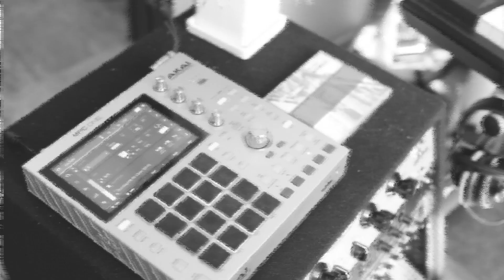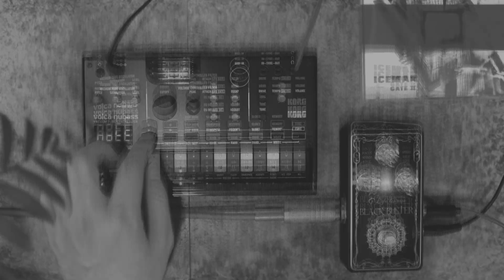Iceman - CAUTION! (Synthesizer Cover)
GATE Ⅱの中でもめちゃくちゃ好きな曲です！